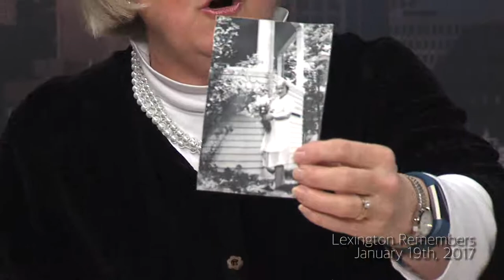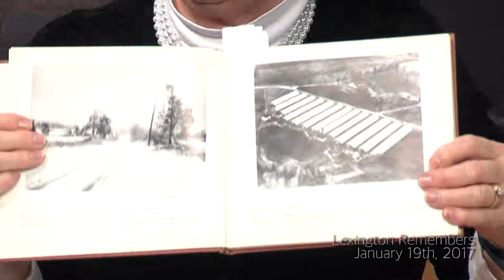20170119_Porter Sisters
Beverly and Peter Kelley talk with the Porter sisters about life in Lexington growing up on the Porter Farm on Adams Street in the 1920's and 1930's

since the recording of this program, Lexington has lost lifelong resident, Helen (Porter) Brown on January 22, 2018 at 96 years old